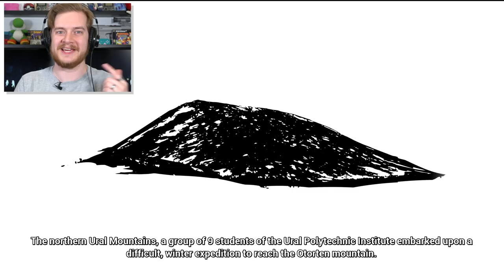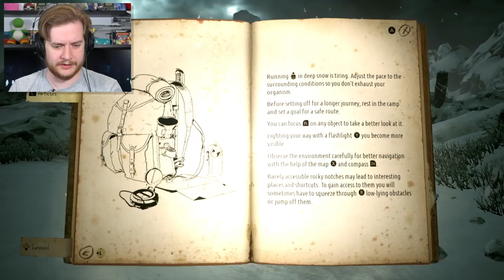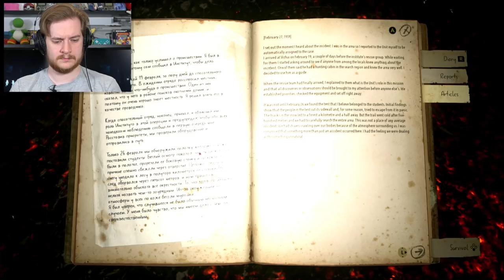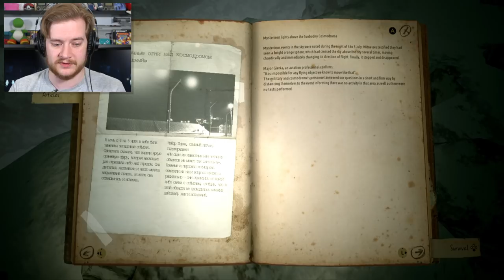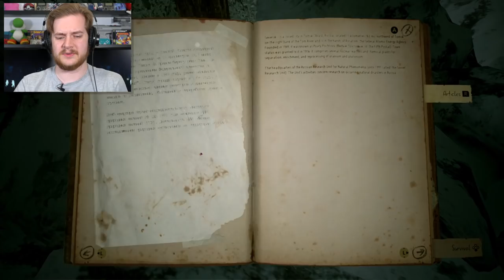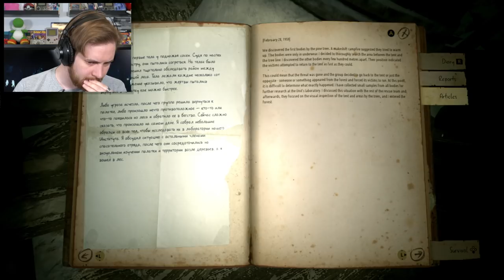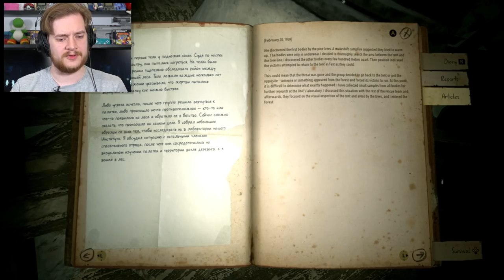Kholat on Nintendo Switch - Sean Bean's True Horror Exploratorium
Sean Bean himself narrates this horror experience inspired by true events, now available on Nintendo Switch!